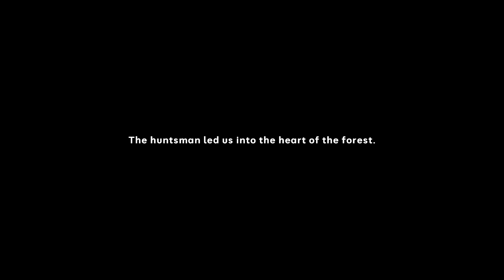Shadow Fang - Playthrough (PSX-style horror game)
Alex and Bob went to the forest to pick mushrooms and ended up staying overnight for a few days. As time passed, they began to feel an increasing sense of unease, as if the forest was watching them and something was not quite right. Their discomfort grew each day, as though they were intruding upon something dark and threatening.

Status Released
Platforms Windows
Author mintnim
Genre Adventure
Tags 3D, Atmospheric, Dark, First-Person, Horror, Indie, PSX (PlayStation), Retro, Singleplayer, Unity